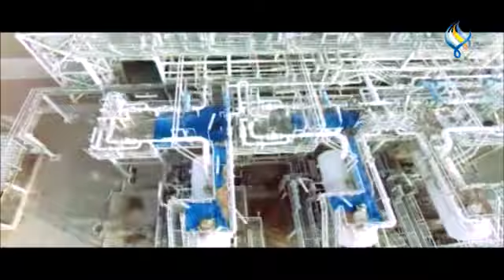قناة سما الفضائية : النشرة الاقتصادية 16-02-2023